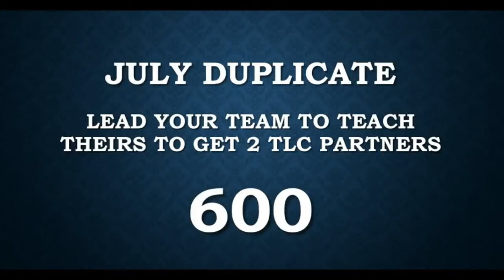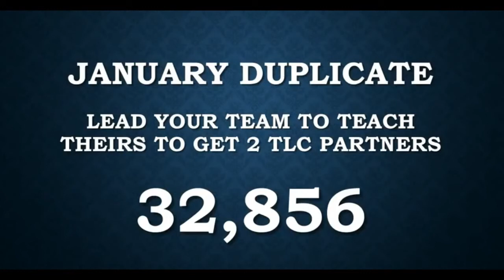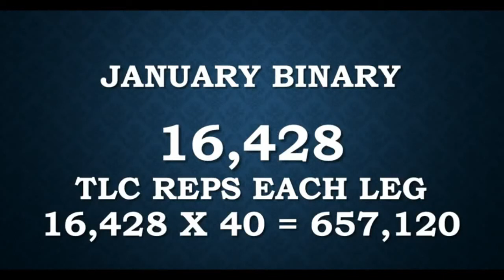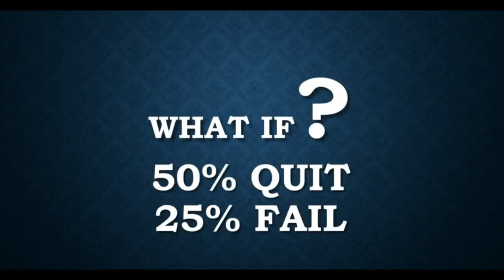Total Life Changes ' POWER OF 2 '